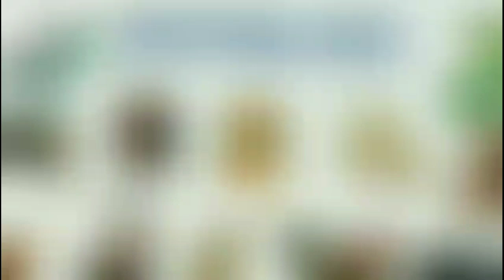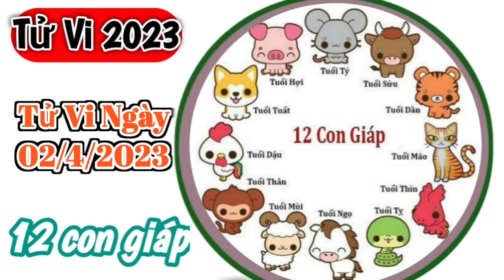Tử Vi Hàng Ngày 02/4/2023 của 12 Con Giáp